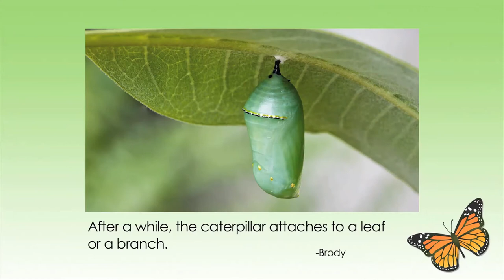The Life Cycle of a Monarch Butterfly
Our first grade class wrote and produced this short video for our Environmental Education project on the Monarch Butterfly!